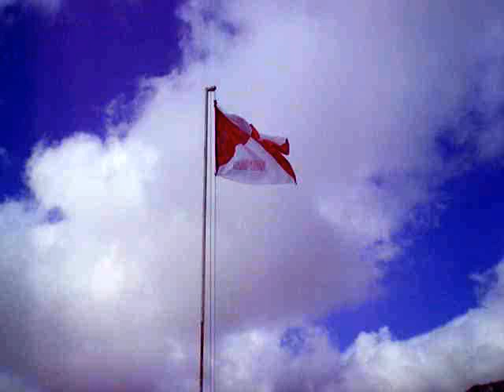Escuela Florentino Ameghino Cerro Champaqui